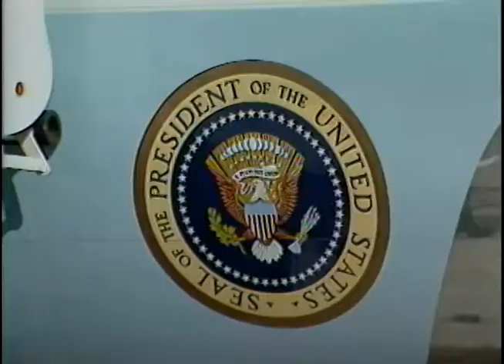President Reagan's Radio Address and Departure from Point Mugu on November 26, 1983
Full Title: President Reagan's Radio Address on Resignation of James Watt from Rancho Del Cielo, Santa Barbara, California on November 26, 1983, The Reagans Arrival at Point Mugu NAS via Marine One Helicopter with Photo Op. with Family, Departure via Air Force One for Washington, DC on November 27, 1983

Access Restriction(s):Unrestricted
Use Restriction(s):Unrestricted